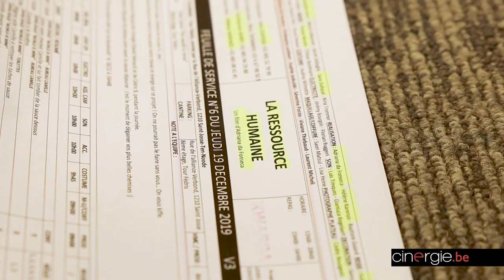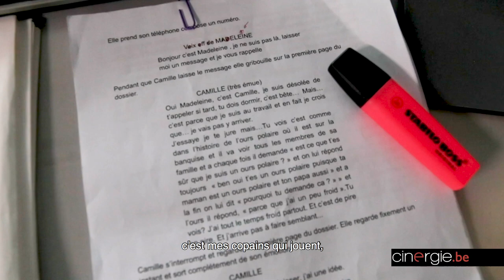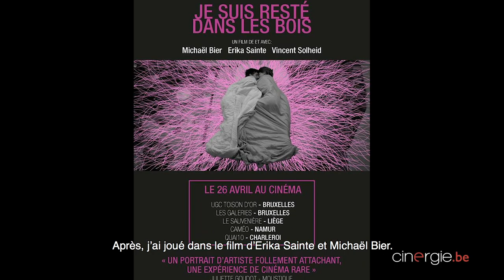Sur le tournage de "La Ressource Humaine"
Sur le tournage d'Adriana

Révélée comme actrice en 2016 par Laurent Micheli (Lola vers la mer) grâce à Even Lovers Get The Blues, lequel lui valut une nomination pour le Magritte du meilleur espoir féminin, Adriana da Fonseca a aussi prouvé qu'elle savait manier la caméra: en 2018, Capote Percée, son premier court-métrage où elle campait le rôle principal, a connu un parcours inespéré pour une autoproduction : sélectionné au Festival du Court-métrage de Bruxelles, il s'est ensuite qualifié pour le Festival Européen de Brest, tout en étant racheté par France Télévision et la RTBF. Entre autres.

Suite à cet essai fructueux, la réalisatrice a été repérée par la productrice Annabella Nezri (Kwassa Films) - qui chapeaute entre autres la future série Unseen pour la RTBF et le film Jumbo, sélectionné au prochain Festival de Berlin – pour concevoir, dans des conditions professionnelles cette fois, La Ressource Humaine, titre de son second court-métrage. Da Fonseca y joue à nouveau le rôle central. Petite visite sur le plateau.